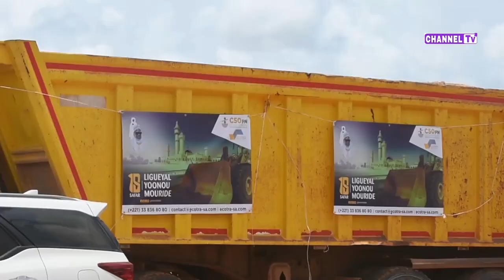Magal 2023 :Abdoulaye Sylla « délocalise » Ecotra à Touba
Magal Touba:Abdoulaye Sylla « délocalise » Ecotra à Touba